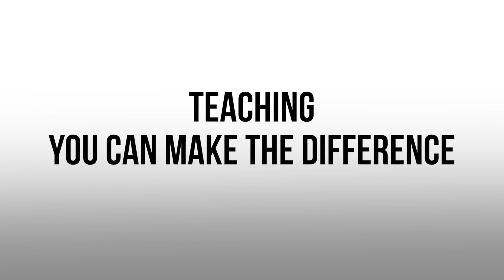Educate Kansas Video #5 Scott Freeby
In collaboration with the Kansas State Department of Education, Kansas State Universities College of Education produced this series of stories to inspire the next generation of Kansas Teachers.

"Open Book" by Analog Heart
"Back Home" by Chad Lawson